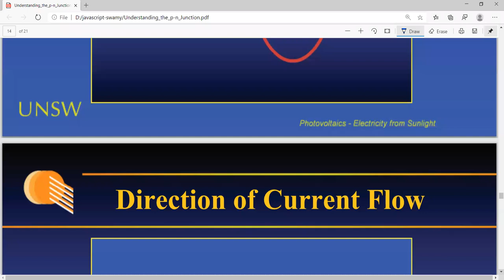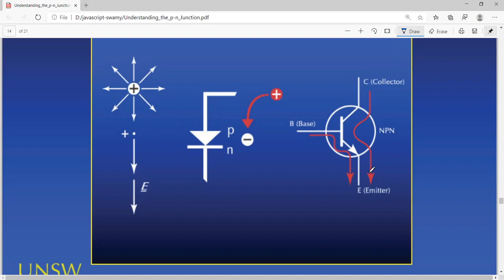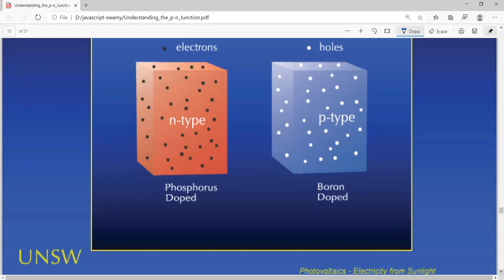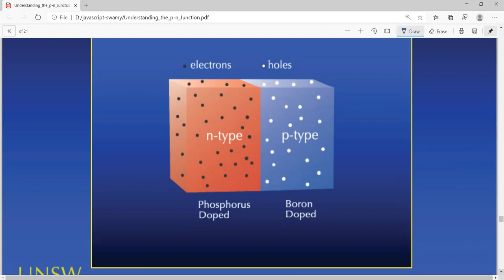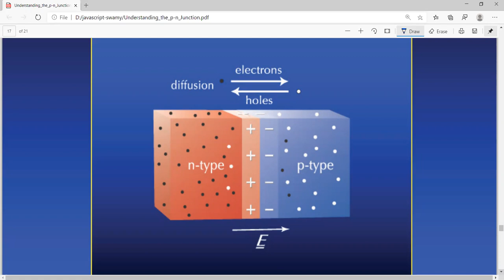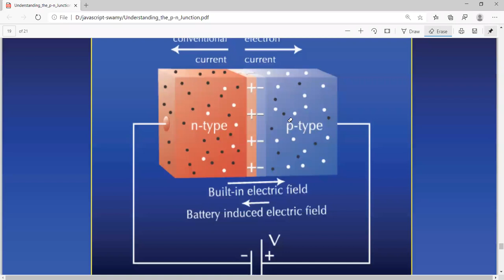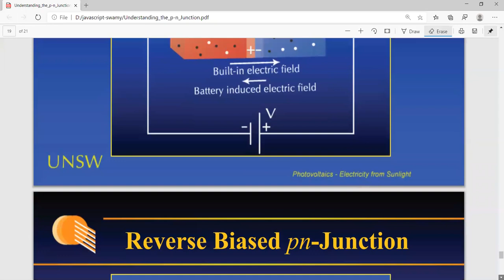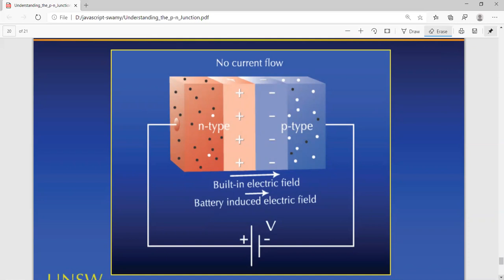solar cell in detail